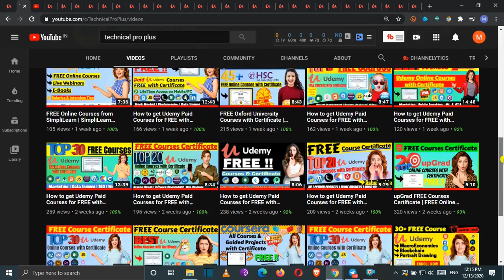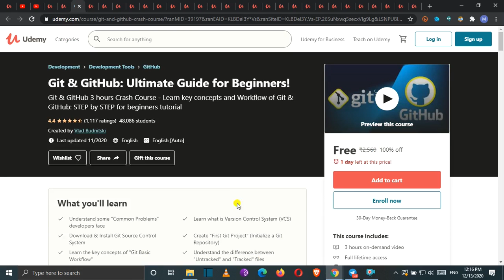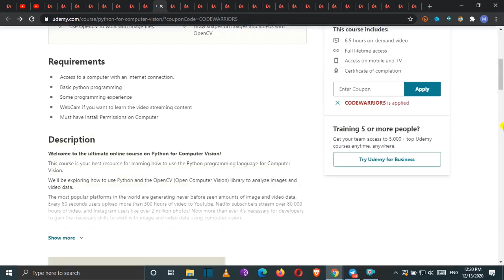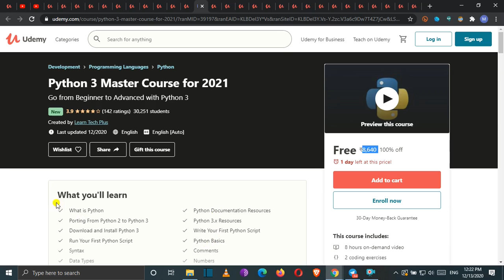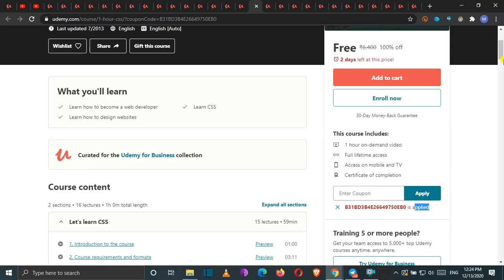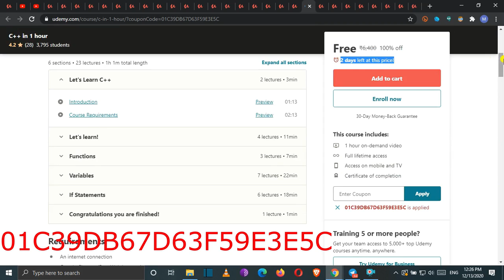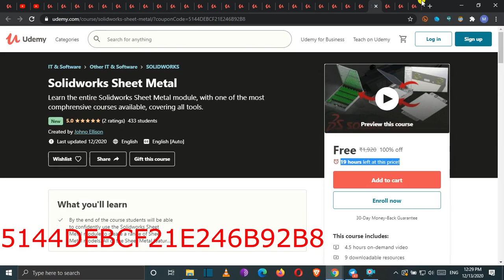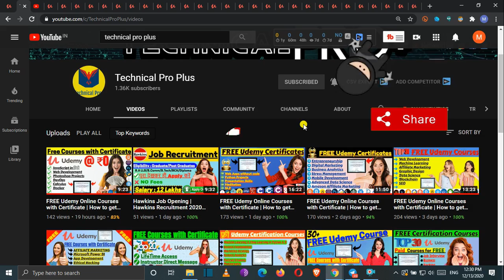FREE Udemy Online Courses with Certificate | How to get Udemy Paid Courses for FREE with Certificate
This video is all about FREE Udemy Online Courses with Certificate | How to get Udemy Paid Courses for FREE with Certificate
🇮🇳 भारत जयतु 🇮🇳

Topics:
udemy free online courses with certificates,
udemy online free courses with certificate tamil,
free online courses with certificates udemy,
udemy online free courses with certificate,
does udemy give certificates for free courses,
does udemy provide certificate for free courses,
udemy free certificate course,
udemy free course with certificate
how to access udemy paid courses for free
udemy free courses tamil,
best free udemy courses,
udemy free course bangla,